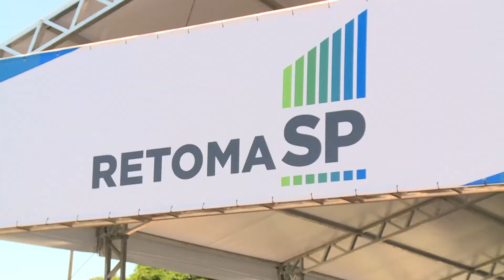“RETOMA SP” É REALIZADO EM MARÍLIA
O vice-governador do estado de São Paulo, Rodrigo Garcia, esteve em Marília na última sexta feira, 22. Ele participou do cerimonial de abertura do Retoma SP, além de anunciar investimentos para a região. O evento promovido em todo o estado prevê a oferta de serviços de qualificação, emprego e renda para a população, além de ações de fomento a investimentos.